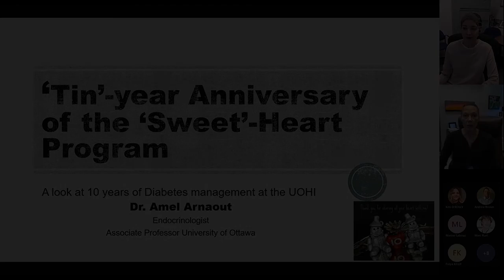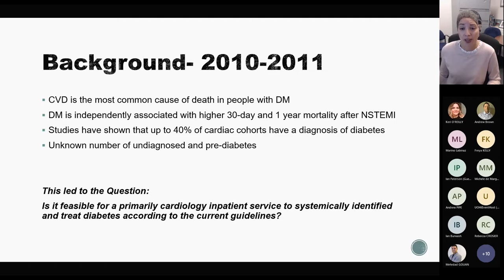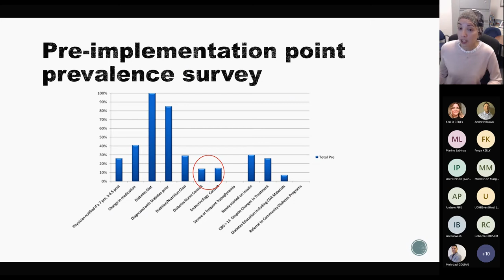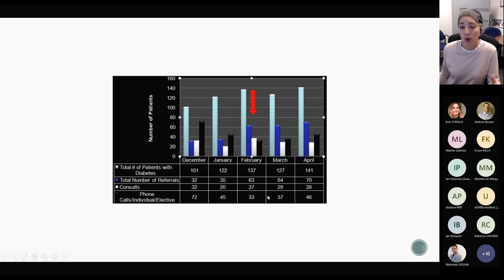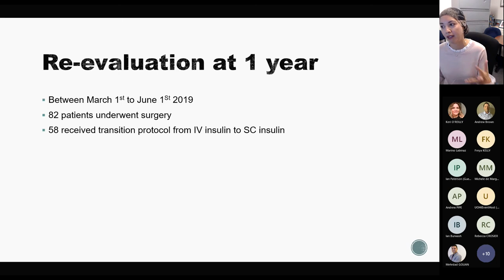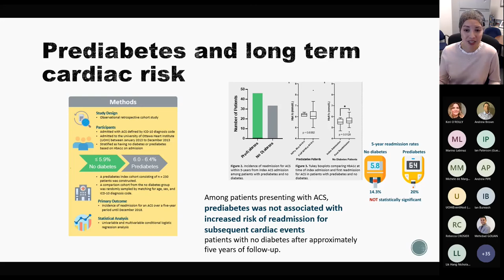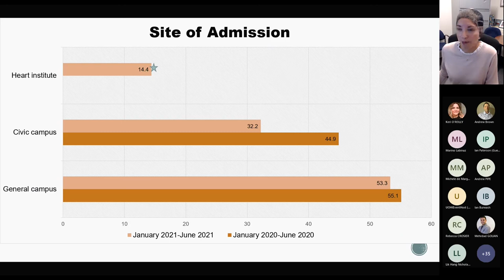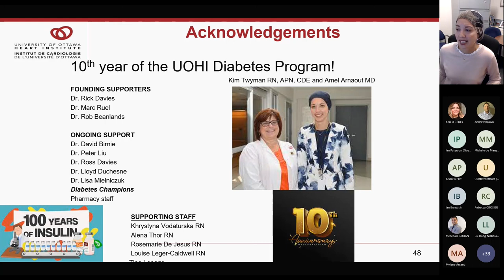'Tin' year Anniversary for the 'Sweet'-Heart Program - Cardiology Rounds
A review of 10 years of diabetes management at the UOHI
Presented by:
Dr. Amel Arnaout
Endocrinologist, UOHI Diabetes Clinic
Associate Professor, University of Ottawa